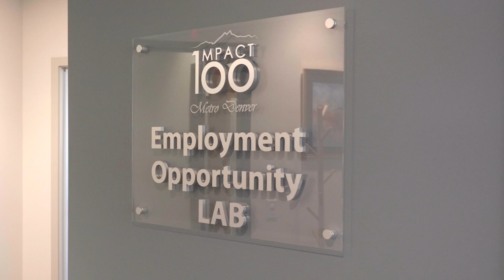Second Chance Center: Partner Profile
The cycle of criminal behavior is difficult to break and often involves a comprehensive approach. Our partner, Second Chance Center, is determined to be Colorado's premier community re-entry program and a model for the nation. They offer case management, mentoring, and vital resources to assist formerly incarcerated individuals in reestablishing their lives and becoming successful members of the community.

Learn more about our focus on Housing as a Pathway to Justice

Get more information about how we are working to dismantle the legacy of racism in housing: